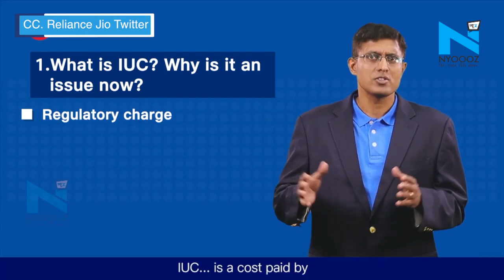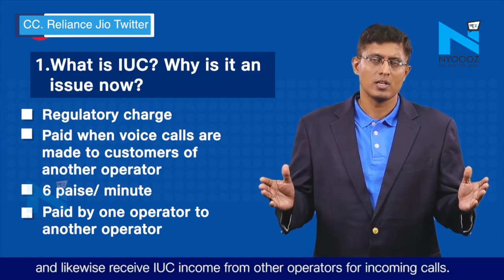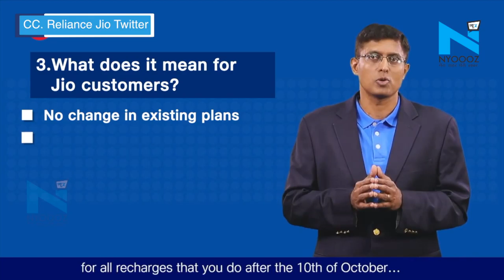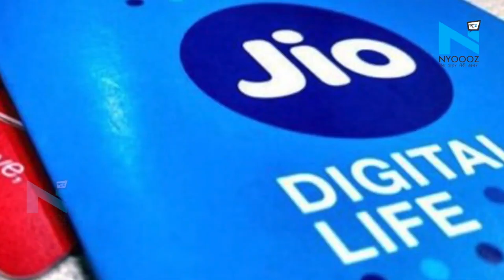Jio Users को दूसरे नेटवर्क पर कॉल करने पर देना होगा पैसा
रिलांयस जीओ के ग्राहकों को बड़ा झटका लगा है...अब ग्राहकों को जियो नेटवर्क से अन्य ऑपरेटरों के नेटवर्क पर किए गए कॉल पर 6 पैसा प्रति मिनट इंटरकनेक्ट यूसेज चार्ज का भुगतान करना होगा...जीओ ने कहा कि वह 6 पैसा प्रति मिनट का चार्ज ग्राहकों से वसूलेगा...।